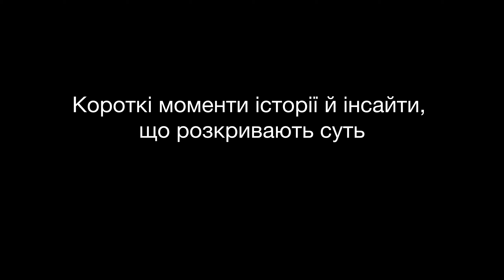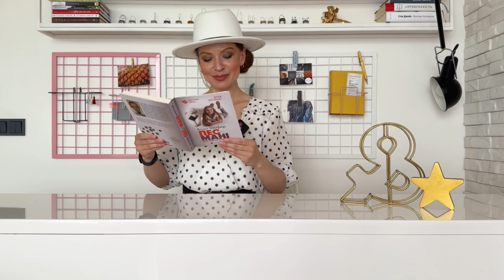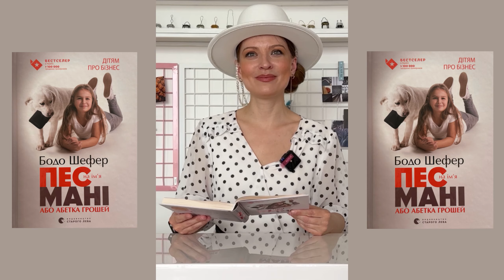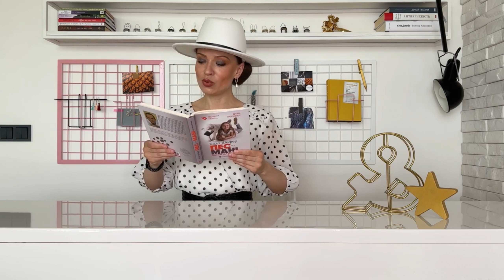Цитати про гроші. Список бажань й діти у бізнесі. Короткий огляд книги «Абетка грошей». Частина 1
Цитати й інсайти з книгою «Пес на імʼя Мані або Абетка Грошей»
Автор книги Бодо Шефер

Короткі цитати й моменти історії, які розкривають суть. Рекомендовано прочитати цілу книгу індивідуально. Шукайте в книжковому магазині

Частина 1
Список бажань й діти у бізнесі

З вдячністю к знанням🌹

✅ Читаємо українською
✅ Книга українською
✅ Вдячність за ❤️